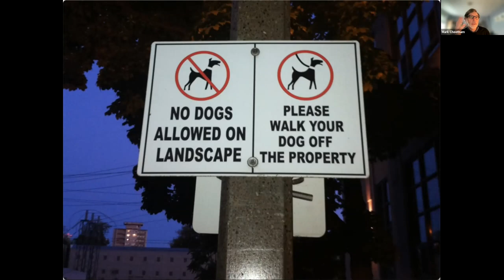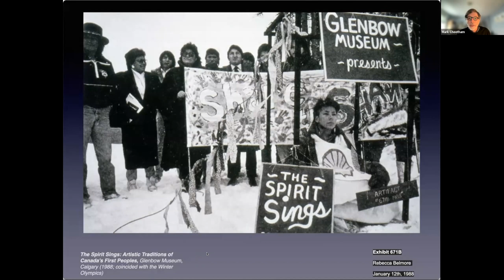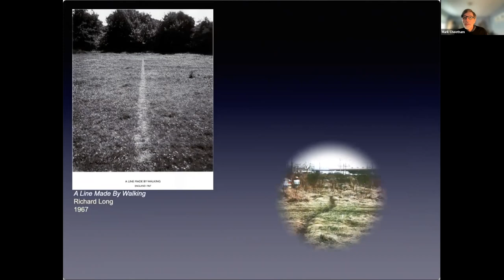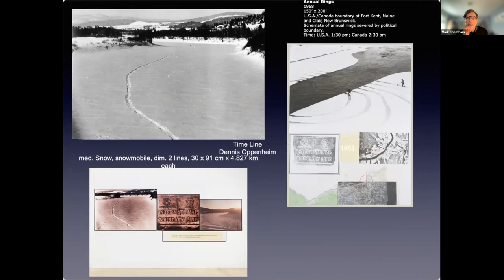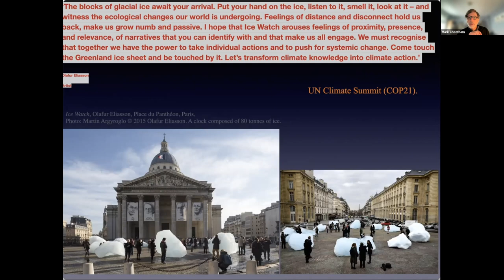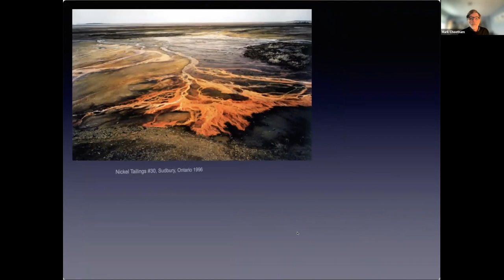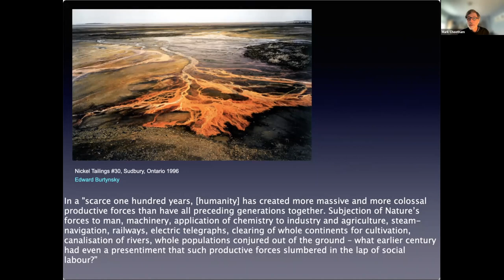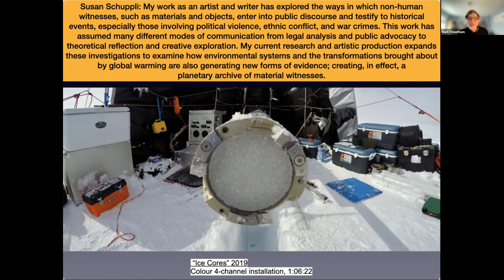Mark Cheetham - Performing Landscapes Lab 2023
MARK CHEETHAM / Prof., University of Toronto (CA)

Mark Cheetham’s research centres on artwriting and visual culture from the mid 18th century to the present in Britain, Europe, the USA and Canada. He has written books and articles on the history, theory, and current practice of abstract art, on art historical methodology, on ecological art, and on recent art in Canada and internationally.

His book Landscape into Eco Art: Articulations of Nature since the ‘60s was published in 2018. Eco art is a vibrant subset of contemporary art that addresses the widespread public concern with rapid climate change and related environmental issues. In the book, Cheetham systematically examines connections and divergences between contemporary eco art, land art of the 1960s and 1970s, and the historical genre of landscape painting.

He curated the exhibition Struck by Likening: The Power & Discontents of Artworld Analogies at the McMaster University Museum of Art in 2017. His exhibition Ecologies of Landscape (2018–19) explored the ongoing potency of landscape presentation in contemporary art.

This talk was part of Performing Landscapes Lab 2023 organised by Metropolis - Københavns Internationale Teater with the support of the Nordea Foundation